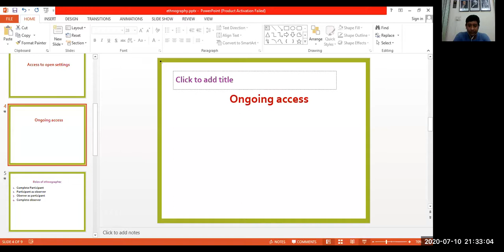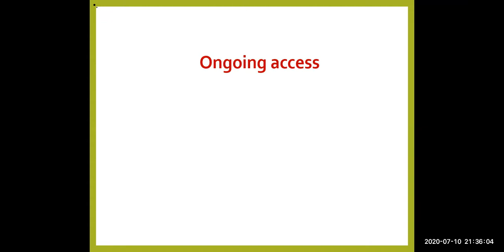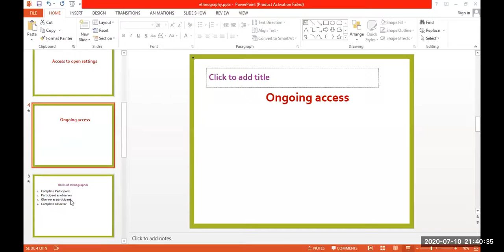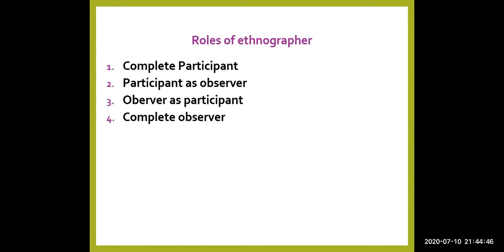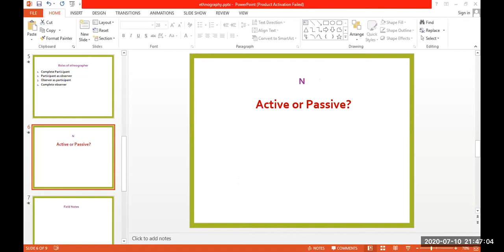Ethnography and Participant Observation (Part-2)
Please watch my previous lecture to understand this one.
Reference:
Bryman, A. (2008). Social research methods. Oxford: Oxford University Press.